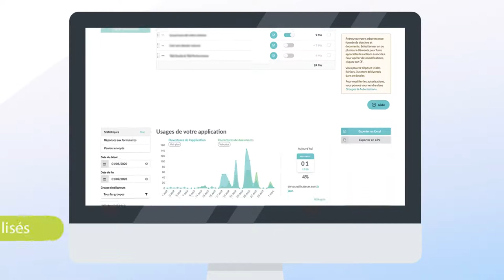TRANSFORMER LES RDV COMMERCIAUX - Client - TOUCH AND SELL